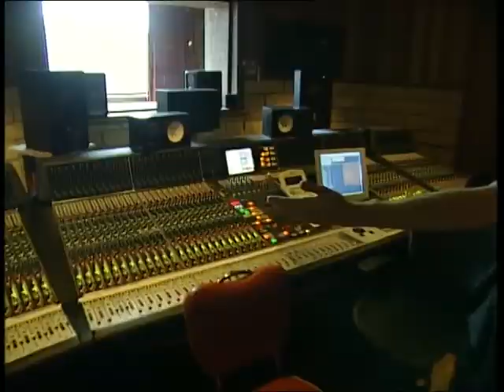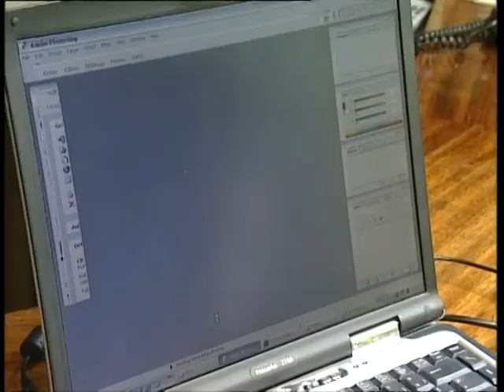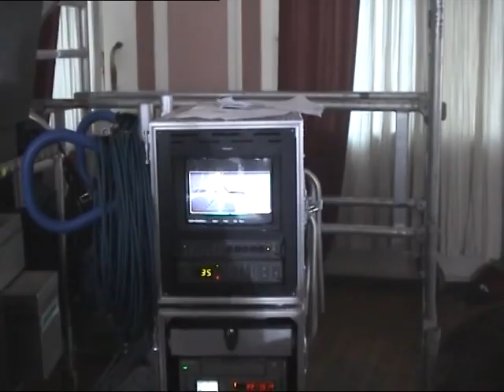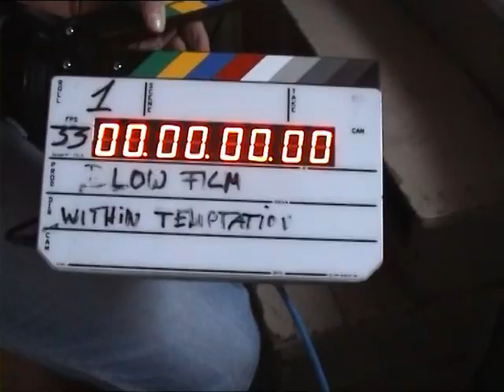Making the album | Within Temptation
Taken from DVD the silent force tour of Within Temptation.